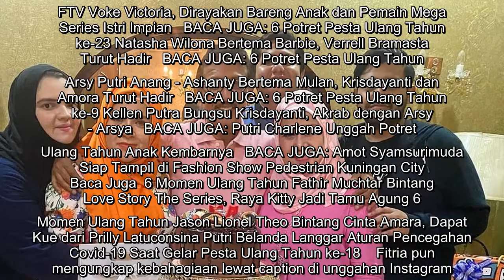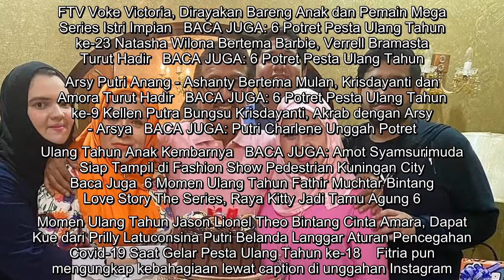6 Potret Perayaan Ulang Tahun Fitria Elvy Sukaesih ke-54, Kumpul Bareng Keluarga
6 Potret Perayaan Ulang Tahun Fitria Elvy Sukaesih ke-54, Kumpul Bareng Keluarga